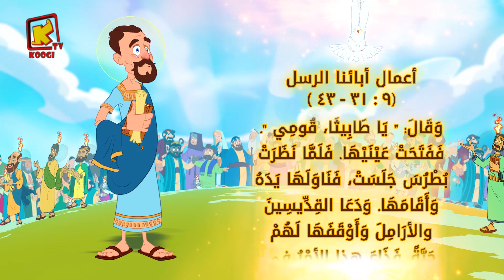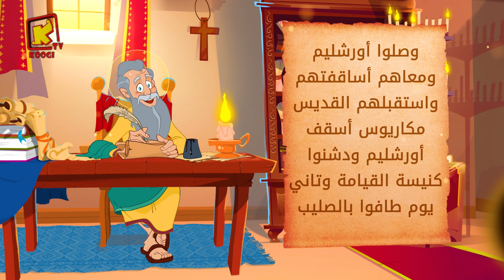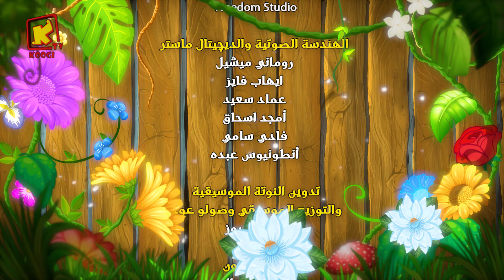Koogi Tv - قراءات 26 سبتمبر 2022م - 16 توت 1739 للشهداء - كلامه الحلو - قناة كوجى للأطفال